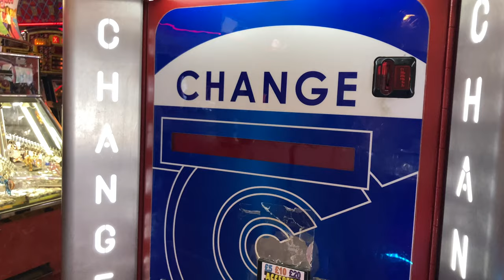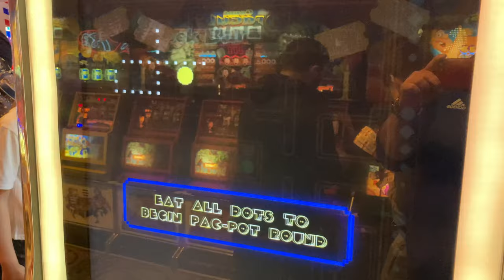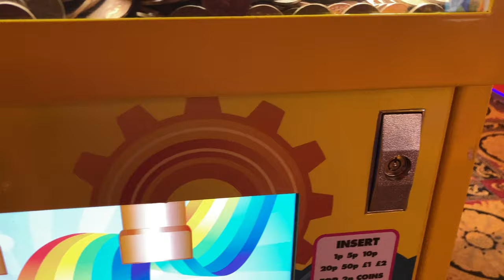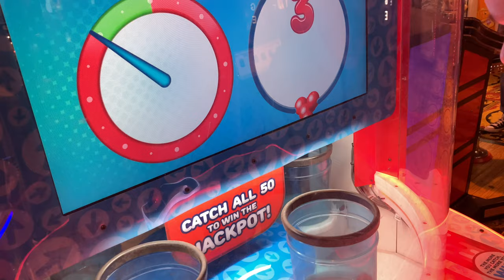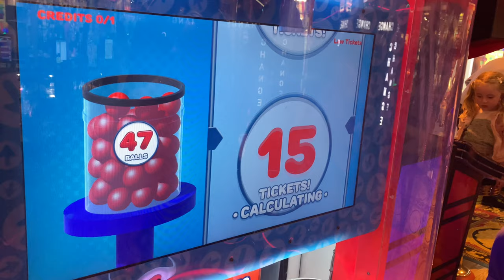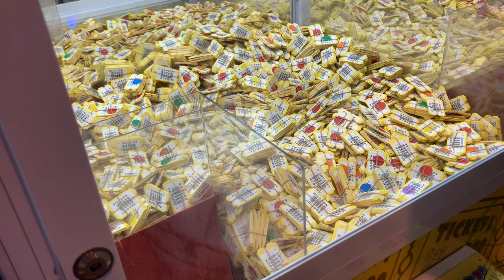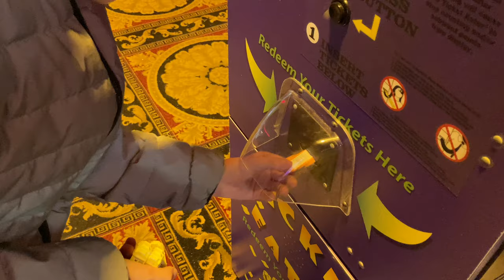DAY AT THE AMUSEMENT ARCADES IN SOUTHPORT. 🕹🎰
In this Vlog Matthew and Luis head in the Amusement arcade in Southport.